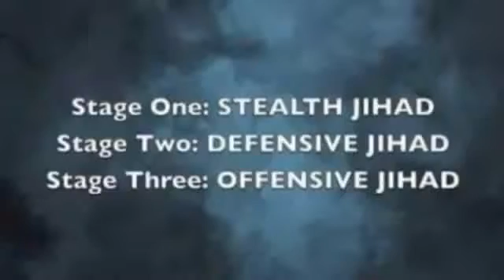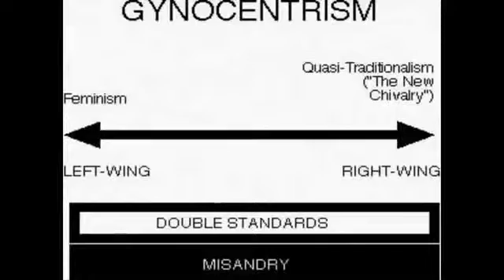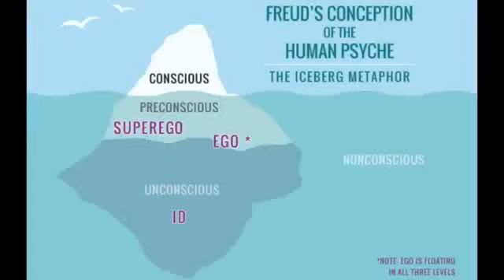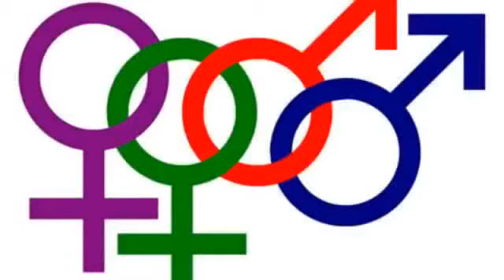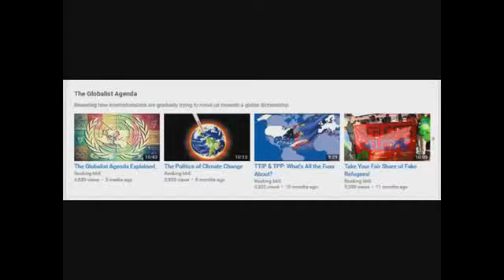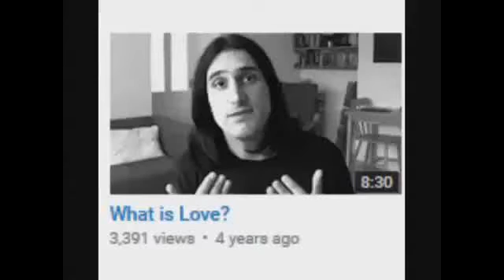[Mirror] The descent of Man-osphere 28 Rocking mr e